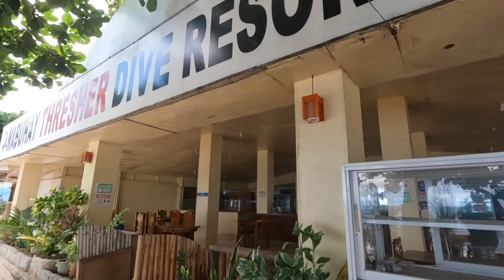Beach walk in Malapasqua island and find a nice restaurant by the beach, Part 4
Still not many tourist visit Malapasqua island, Cebu. Only a few restaurant are open but relaxing place. This is part 4 of the trip to the island.